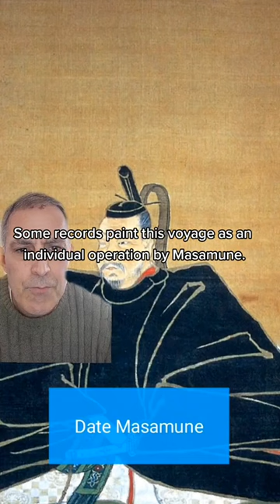Japan's First Diplomat to North America and Europe (Part One)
The Voyage of Hasekura Tsunenaga - The first Japanese government official to visit North America and Europe. I do not know how many parts I will have, but this is Part One. There is a Prelude.